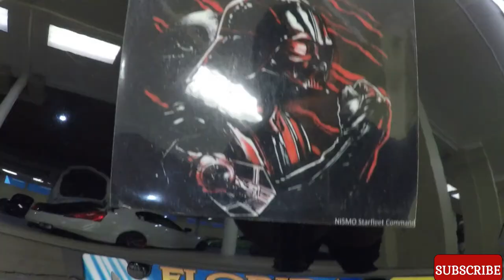CLEAN_CULTURE, CAR SHOW, TWO STEP COMPETITION PALM BEACH FL ,2/2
Whats going on everyone thanks for stopping by the channel ..this is video 2/2 of clean_culture car show in palm beach FL..  jdm show cars and a SICK 2STEP COMP and more make shore and check out the 1st video also look in the description in the 1st video for ig tags and info ... thanks for watching